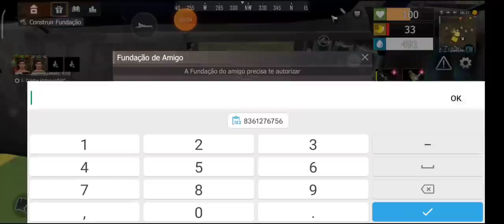FIM DOS HACKERS AGORA ELES NAO ME ATRAPALHA MAIS KKK LAST ISLAND OF SURVIVAL